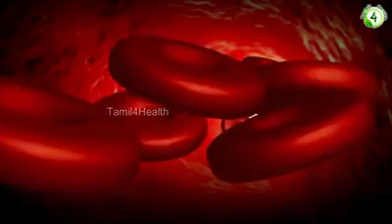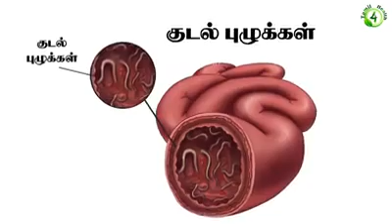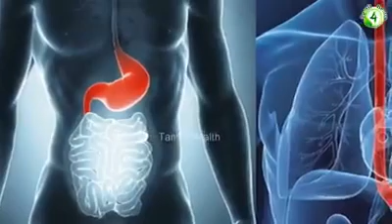4 August 2019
Video from C Chandran